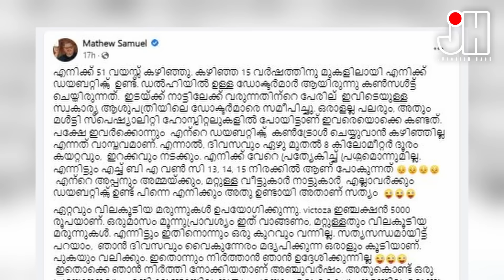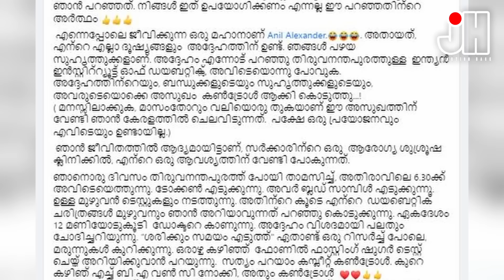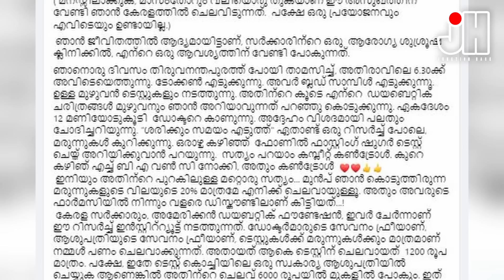ഡയബറ്റിക്ക് രോഗികൾ കേൾക്കാൻ.....ദേ ഒരു നേരനുഭവം